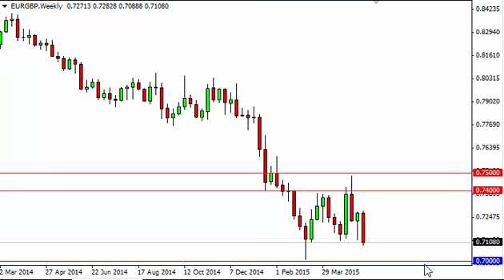EUR/GBP Forecast for the week of May 25 2015, Technical Analysis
- May 25 2015 currency weekly technical analysis for the EUR/GBP pair.Find more information about Forex News Forex Technical Analysis Forex Fundamental Analysis and Forex Brokers on FX Empire